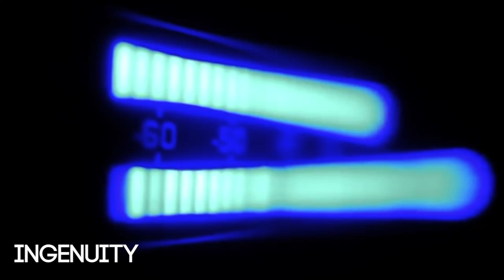Lifetime Value Of A Customer - LTV Explained to Help You Avoid the Risk of Startup Failure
In this video, I will go over the concept of lifetime value of a customer and how you can start to implement this using technology in your business to avoid the risk of startup failure.

By increasing the lifetime value of a customer, you can start to drop your marketing costs, keep more customers, build more brand equity, and make more money.